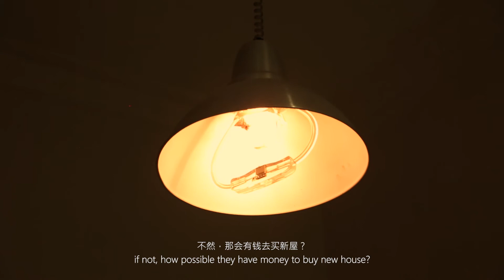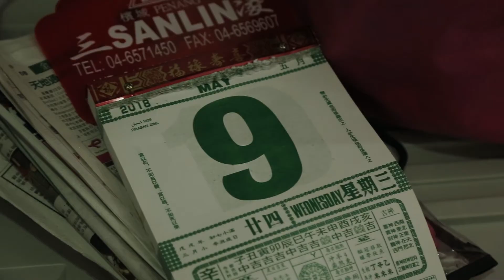2019_A41_KKFVA Short Film_New Tenant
A project with local Story Board Artist cum Short Film Director Aks Kwan.